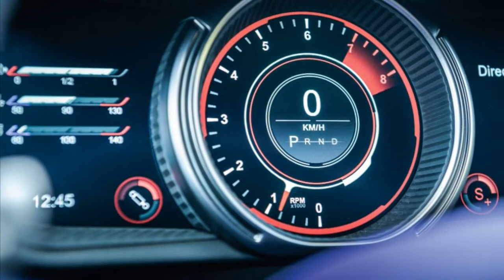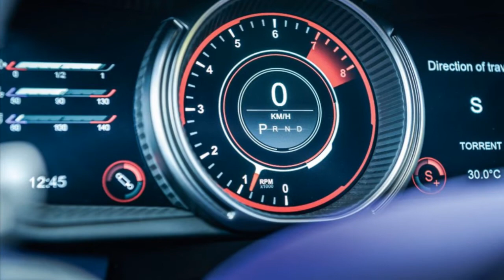Cardi B - Bodak Yellow